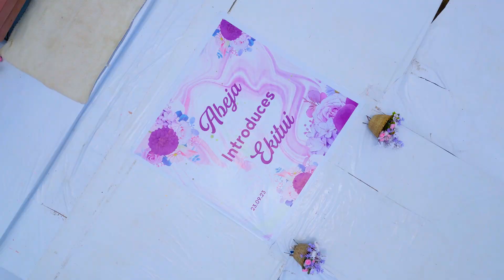ABEJA INTRODUCES EKITUI OFFICIAL HD TRAILER 1080 GOLDENMIST PHOTOGRAPHY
This was cover at kachumbala Bukedea district on 26th of september 2023